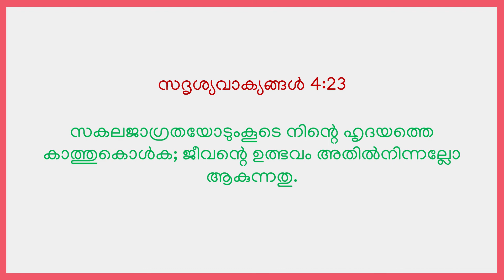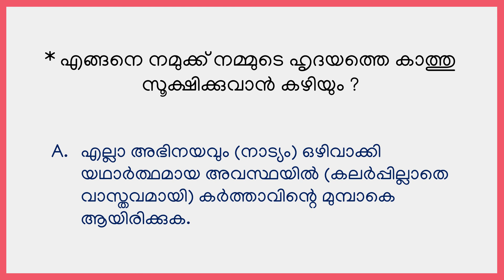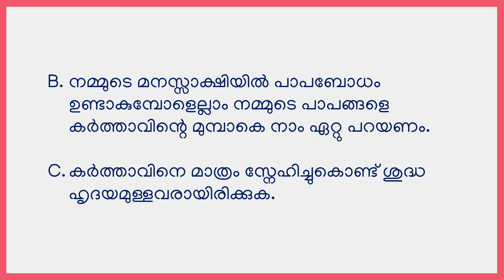Young People | A Selfish King - Msg 5